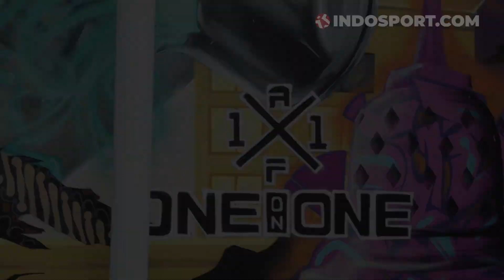FAST BREAK! AUGIE FANTINUS LEBIH PILIH JAMARR ATAU BRANDON?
Konten Fastbreak balik lagi nih! Kali ini kita tantang Augie Fantinus buat main bareng kita. Pas banget dia baru selesai One on One lawan Jamarr, jadi makin ngos-ngosan! Penasaran kan seseru apa Fastbreak kali ini? Yuk langsung aja tonton video berikut ini!